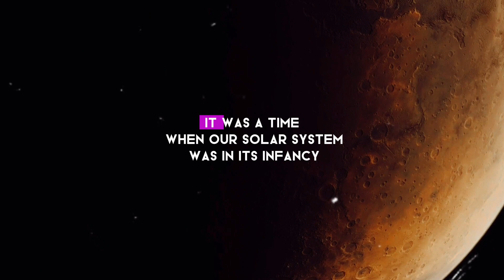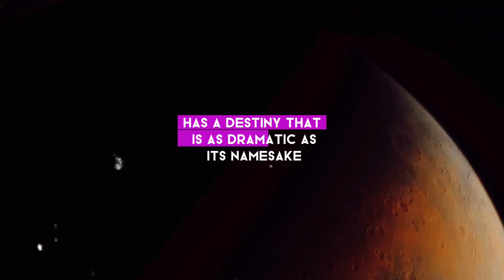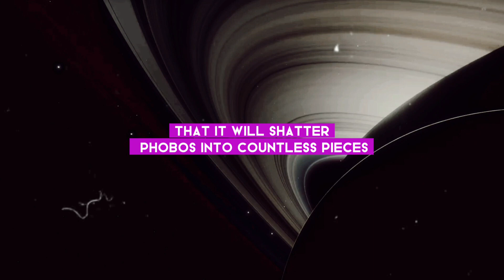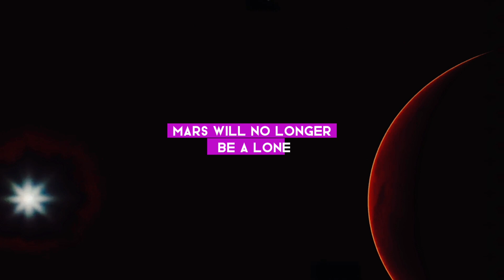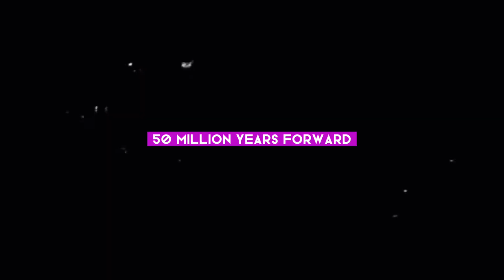Mars Is Forming Into Ringed Planet | AH Documentary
We explore the intriguing possibilities of Mars turning into a ringed planet similar to Saturn in this engrossing video. Come along as we examine the intriguing science underlying this idea and consider how beautiful a Mars with magnificent rings could be. This investigation into Mars' future will astound you with its combination of compelling theories and the most recent research.

OUTLINE:

00:00:00 A Provocative Question
00:00:28 Birth of Mars' Rings
00:02:28 The Science Behind the Rings
00:04:42 The Catalyst of Change
00:06:36 Mars Becomes a Ringed Planet
00:08:34 Summary